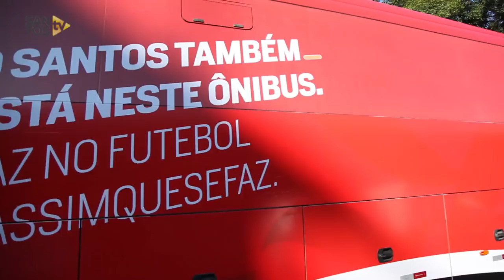Santos 3 x 0 São Paulo | BASTIDORES | Brasileirão (26/06/16)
O PEIXÃO TÁ VOANDO! Confira tudo o que rolou dentro e fora das quatro linhas na goleada de 3 a 0 do Santos sobre o São Paulo! A partida foi válida pela décima primeira rodada do Brasileirão 2016!